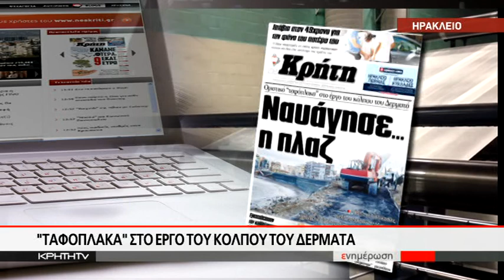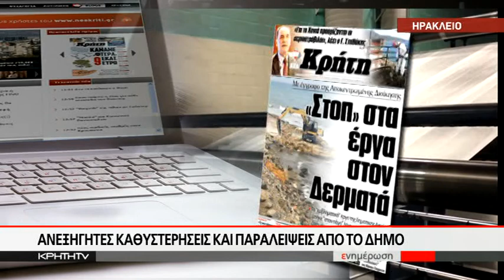"Ταφόπλακα" στο έργο του κόλπου του Δερματά